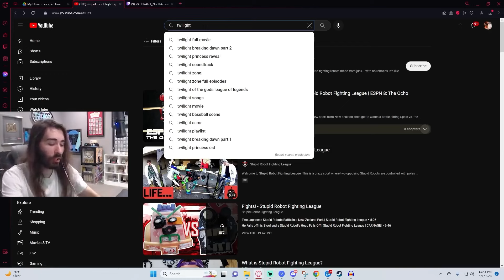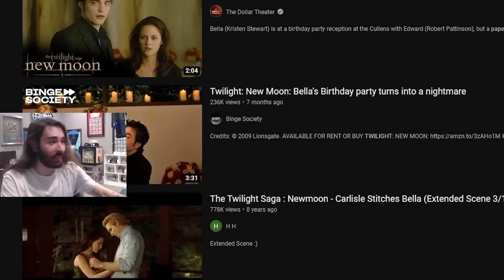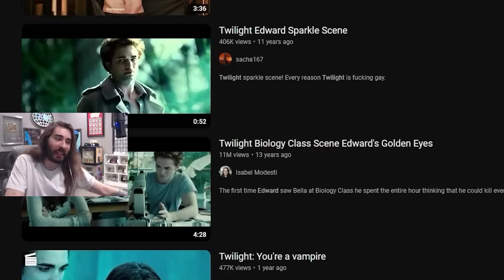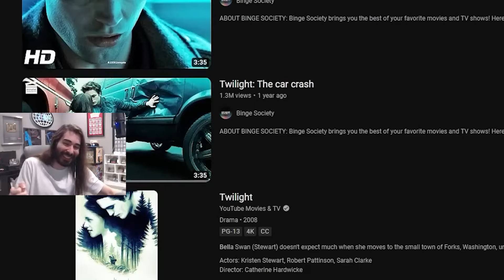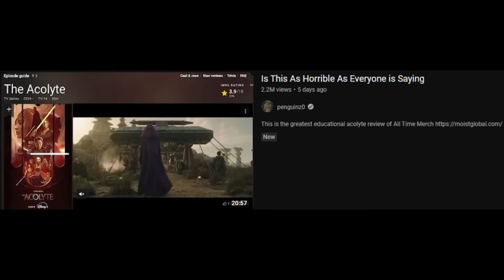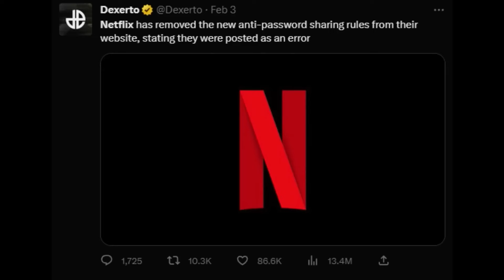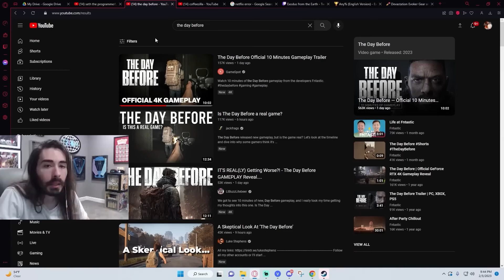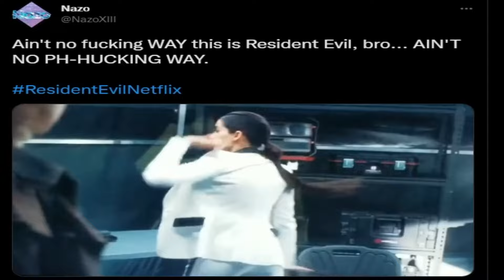Penguinz0 Worst Movie Quality Compilation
This is the Worst Movie Quality of All Time

00:00 I Finally Watched It
18:17  What Show Has the Worst Ending
30:24 Somehow This Got Worse
47:13  Netflix Gave Up
55:07  Netflix Needs to Stop
01:04:41 This Horrible Show is Finally Over
01:22:16 So This Trash Finally Ended